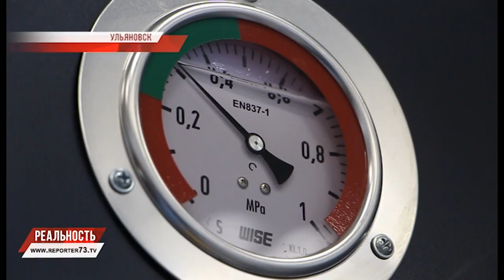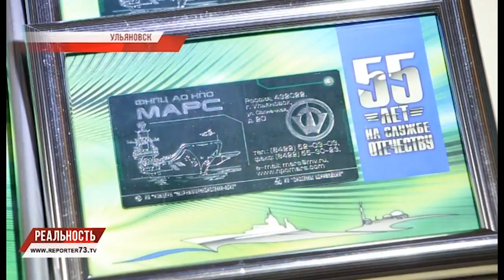КУДА ИДЁТ ИНВЕСТОР?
Инвестор идет туда, где есть уверенность в том, что его примут. Ульяновская область остается в числе лидеров по привлечению инвестиций, открытию новых производств, созданию рабочих мест. За последние десять в регионе выстроена система работы с инвесторами, включающая удобный комплекс мер административного сопровождения и выгодную систему льгот и преференций. Международные рейтинговые агентства оценивают ульяновскую область как регион с высокой антикоррупционной активностью и открытостью. Федеральные эксперты положительно оценили опыт Ульяновской области в развитии инвестиционного климата страны.